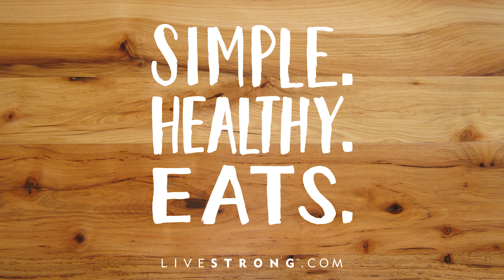How to Make Sweet Potato Chocolate Frosting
You won't believe the secret ingredient that will cut frosting calories in almost half!